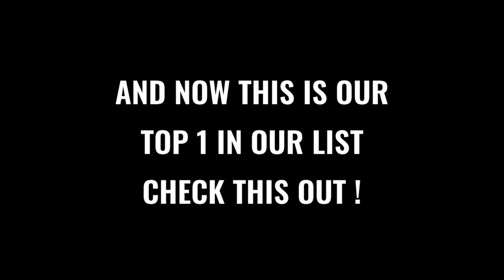Ito Pala Sila BAGO NAGPARETOKE! Mga ARTISTA na SOBRANG GANDA na NGAYON MATAPOS MAGPA-RETOKE!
kilalanin natina ang nagparetoke na artista at mga artista na nagparetoke ng ilong